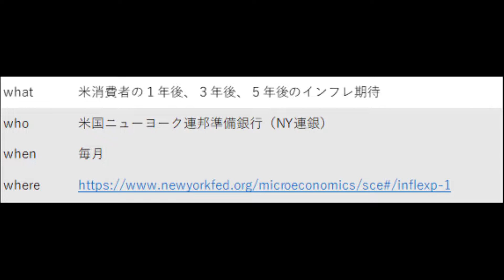NY連銀による米国インフレ期待 8月公表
米国のニューヨーク連邦準備銀行（NY連銀）が行う消費者調査の結果で、毎月調査結果を確認できます。

米国消費者が考える１年後、３年後、５年後の期待インフレ率を知ることができます。